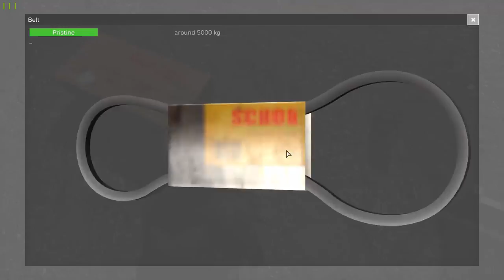DayZ Standalone New Car Parts 0.61 Showcase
All shown content is not 100% confirmend to be in the next Update!